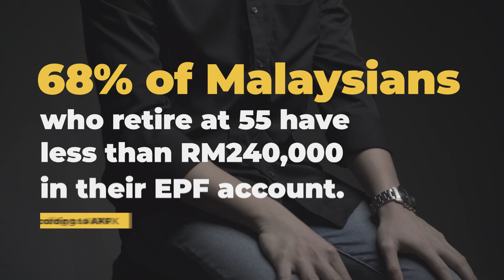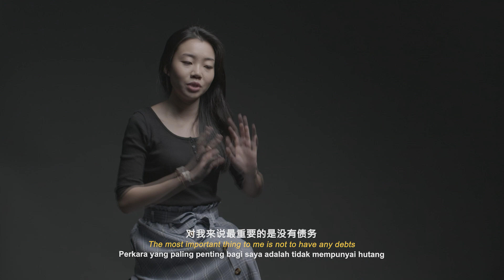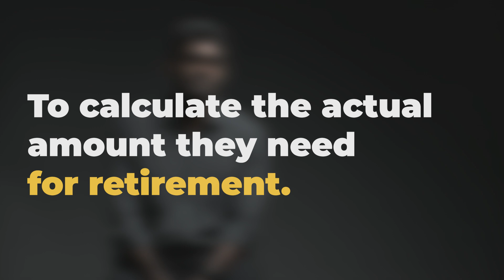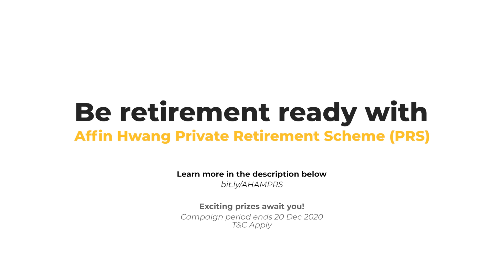Are Malaysians Ready For Retirement?【TRUE STORY】 | PRS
We interviewed 6 random people about their thoughts on retirement. Do you think Malaysians are ready for RETIREMENT?

Watch to find out what they say. 📺

⚡️ Start your RETIREMENT PLANNING today with PRS (Private Retirement Scheme)⚡️

Click the link below to talk to a PRS Specialist from Affin Hwang Asset Management today! 👩‍💼

【STOCK MARKET】

【CRYPTOCURRENCY】

Code: mmtv1

【UNIT TRUST】
Invest in Unit Trust Malaysia
// Low Fees

【OTHERS】